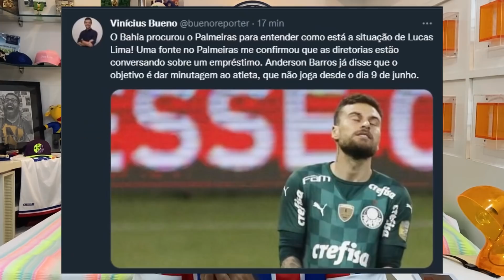🤔 LUCAS LIMA PODE VIR POR EMPRÉSTIMO? JORNALISTA FALA DA POSSIBILIDADE! DIA DE REUNIÕES COM DABOVE!